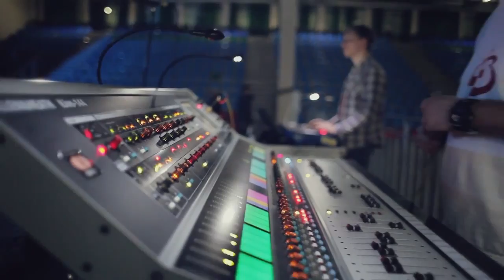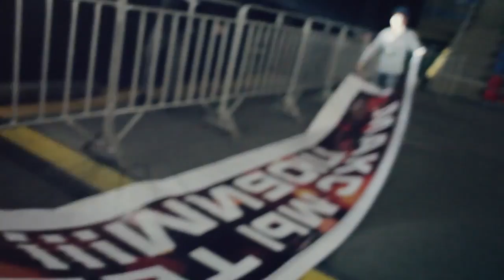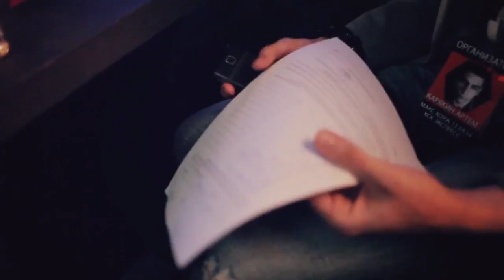МАКС КОРЖ В РОСТОВЕ!!! / ЗАКРЫТАЯ ВЕЧЕРИНКА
Репортажный ролик с концерта Макса Коржа в Ростове-на-Дону. Ведущий ролика и концерта Дмитрий Лихачевский. Огромная благодарность компании "Карякин и КО". Лично Артему Карякину и Елене Прокопене.